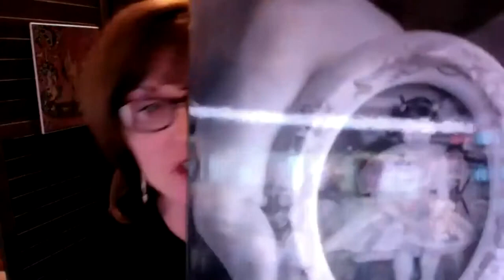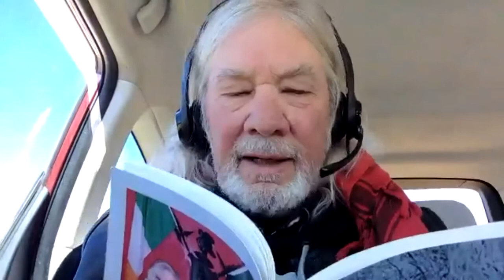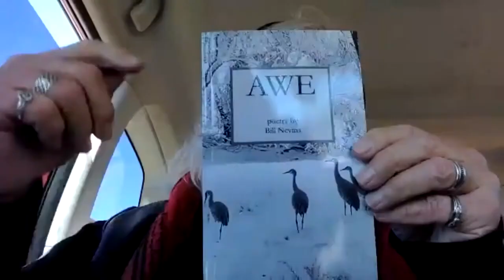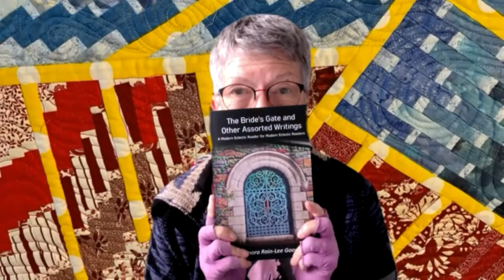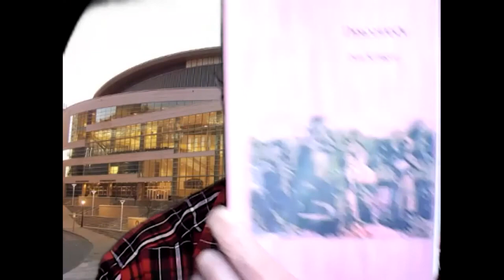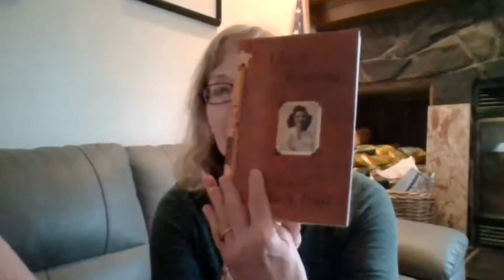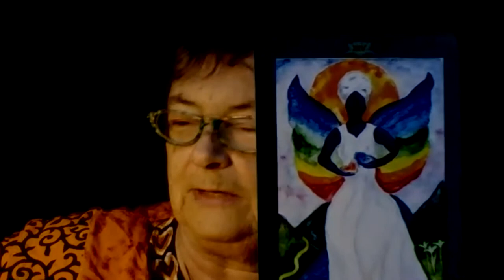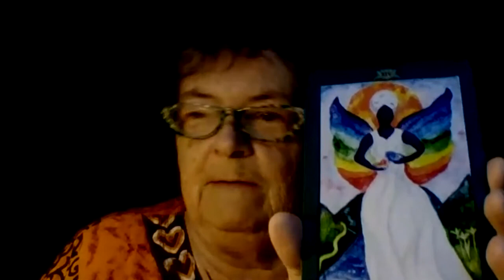Cultivating Voices Wings Open Mic 17Oct2021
00:00:00 Opening - Sandy Yannone
00:03:00 Giulio Magrini
00:11:10 Mary Louise Kiernan
00:15:30 Bill Nevins
00:23:30 Matt Mooney
00:29:50 Phil Lynch
00:36:20 Kelliane Parker
00:41:10 Lenora Good
00:45:20 Mick Mezza
00:52:00 Larry Kerschner
00:56:00 Ann Tweedy
01:05:00 Kim Ports Parsons
01:11:40 Don Krieger
01:16:20 Sandy Kleven and Leslie Fried
01:20:30 Susan Abbott
01:24:20 Scott Norman Rosenthal
01:25:20 Lorrie Wolfe
01:28:20 Meg Macleod
01:29:40 Closing - Sandy